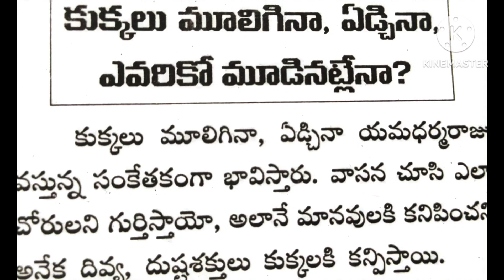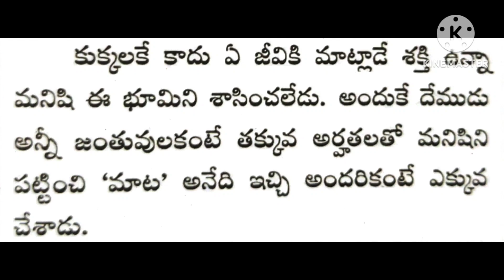కుక్కలు మూలిగినా,ఏడ్చినా ఎవరికో మూడినట్టేనా|@devotionalchannel321 మనకథలు-సంప్రదాయాలు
మనకథలు-సంప్రదాయాలు